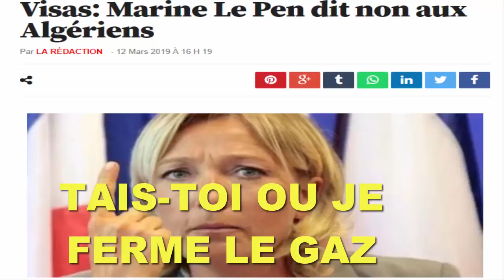TAIS-TOI OU JE FERME LE GAZ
MERCI POUR CETTE FAMME